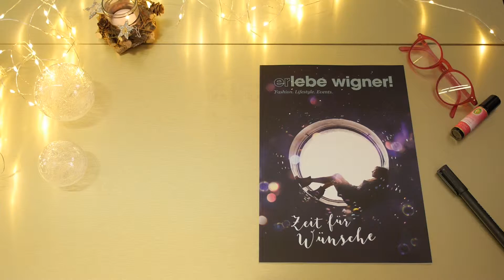Kundenmagazin erlebe wigner Winter 2015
Steffi hat für euch das aktuelle Kundenmagazin für den Winter 2015 einmal durchgeblättert.